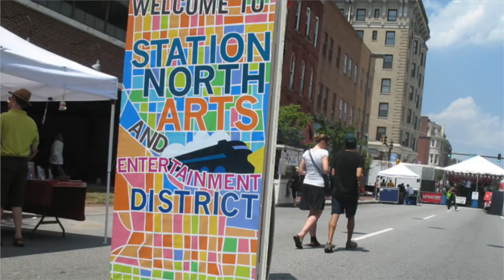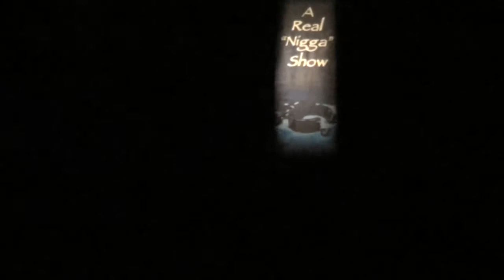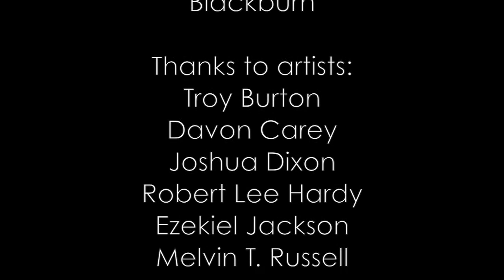TBAS A Real N Show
CJay Philip of The Baltimore Arts Scene sits down with director Troy Burton to discuss a thought provoking theatre piece.